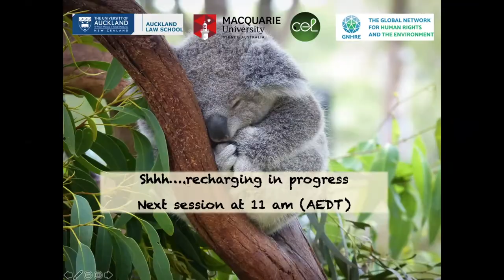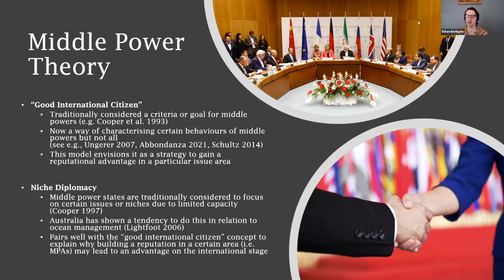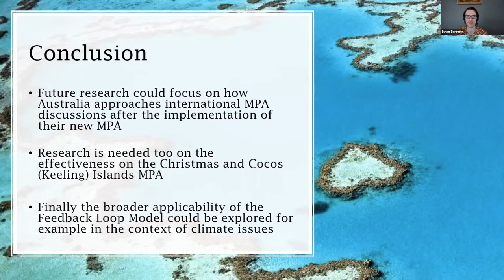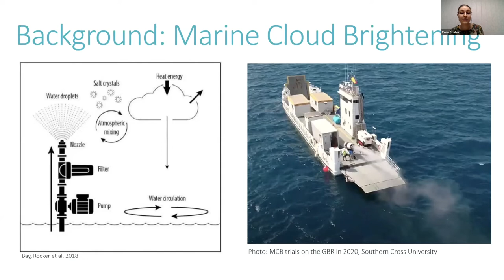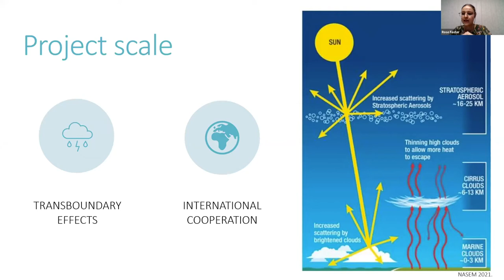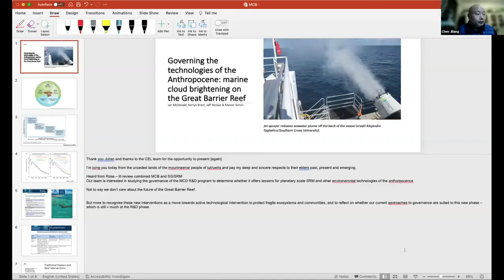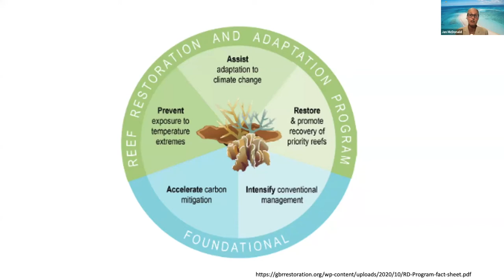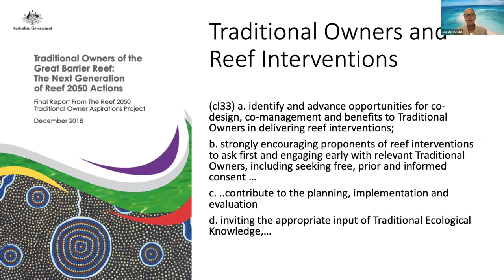8th Frontiers Colloquium Session 9: Oceans in the Anthropocene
8th Frontiers in Environmental Law Colloquium Session 9